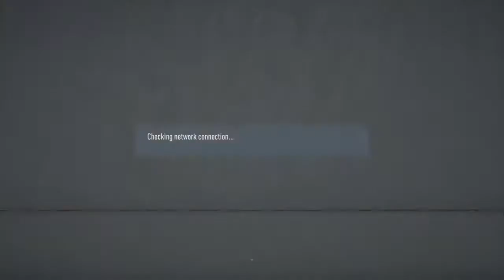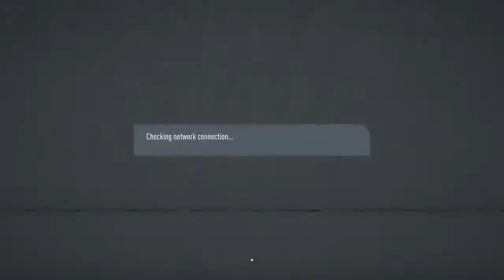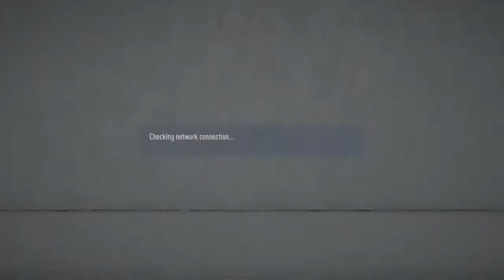Atlanta esports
Pro clubs team competing for the division 1 title ❤️🖤